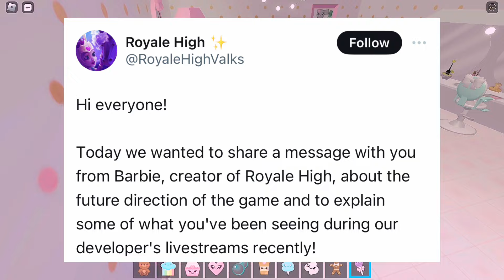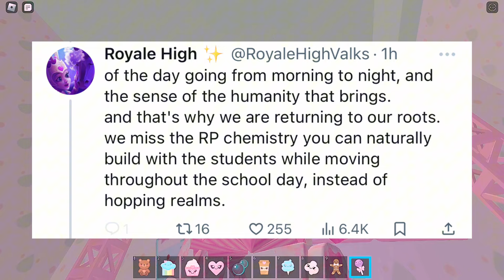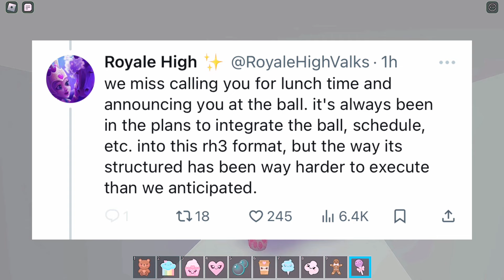CAMPUS 4 IS REVEALED!🌸 ANOTHER NEW SCHOOL IS COMING! MORE ROLEPLAYS?! | Royale High RH4 Roblox💖🏰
୨୧- - - - - - - - - - - - - - - - - - - - - - - - - - - - - - - - - - - - -୨୧

Royale High tags:
୨୧- - - - - - - - - - - - - - - - - - - - - - - - - - - - - - - - - - - - -୨୧

Time Stamps!
୨୧- - - - - - - - - - - - - - - - - - - - - - - - - - - - - - - - - - - - -୨୧

୨୧- - - - - - - - - - - - - - - - - - - - - - - - - - - - - - - - - - - - -୨୧

♪ Story book (Prod. by Lukrembo)